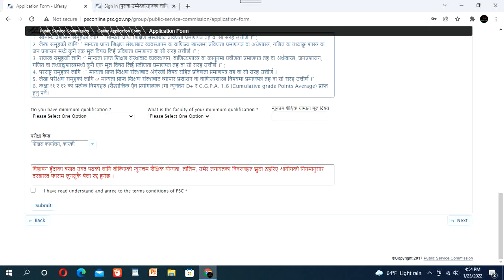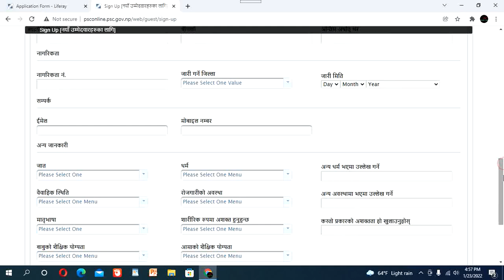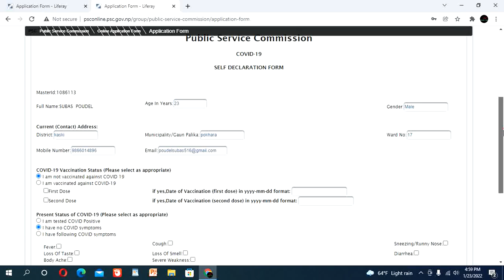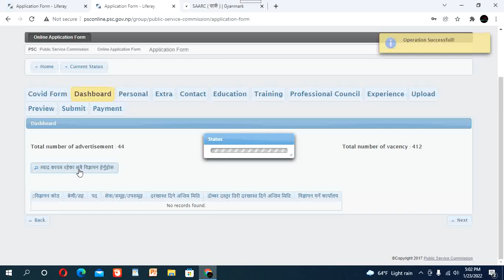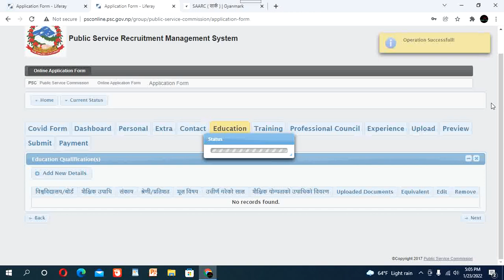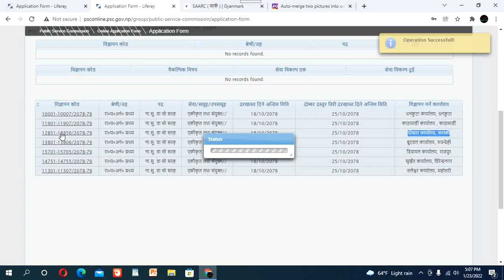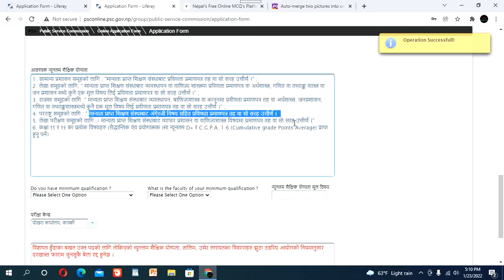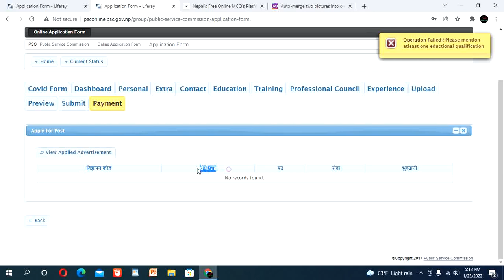How to apply for Nayab Subba Vacancy 2078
subba online apply
subba vacancy online apply
how to fill nayab subba vacancy online form
how to apply for subba online
how to apply online for nayab subba